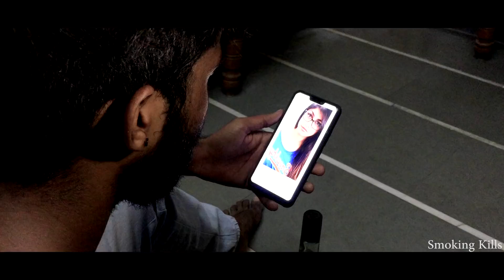DDA - If Fakir Singh Would been Exist in Real Life | Garibo ka Fakir Singh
Declaimer:-
Video Ko majak k Taur pe Le.
Dil pe na le.
Movie k Fans Log Kripiya Karke Comment box me Galiya na likhe.
Acha laga ho to Share Jarur kare .

Dhanyvaadd

About Video:-

Scpirt:-
Jeet & Rudra

Cinematography:-
Darsh & Rahul & Prince

Starring:-

Jeet & Meet

Special Thanks:-
Anmol Bhai
Irdish